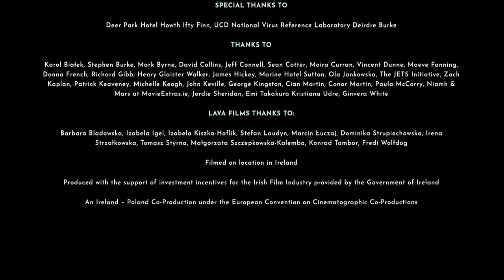Feline/Lava/Bankside/Head Gear/Fis Éireann Screen Ireland/Polish Film Institute/Focus (2021)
Source: The end of Wolf.